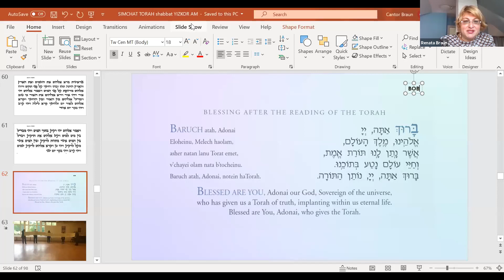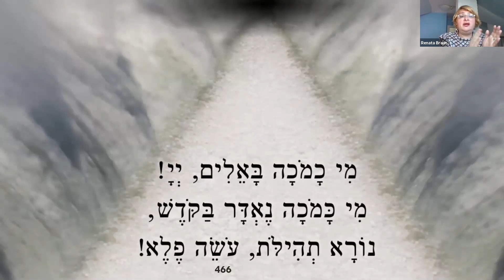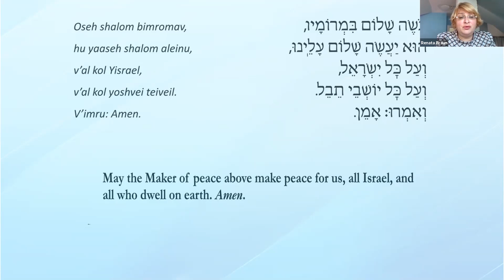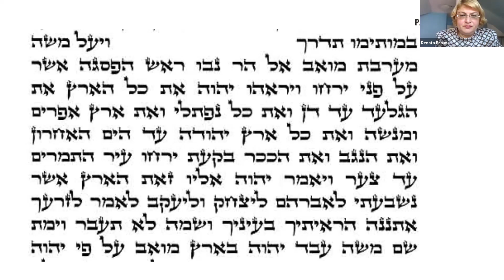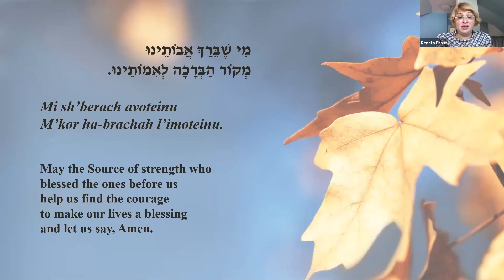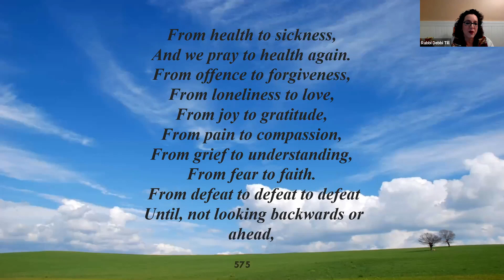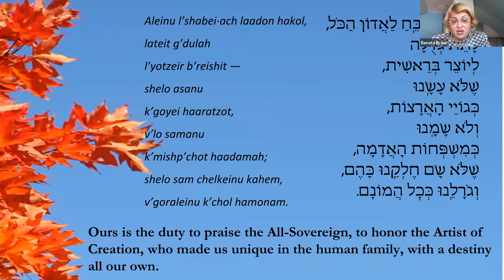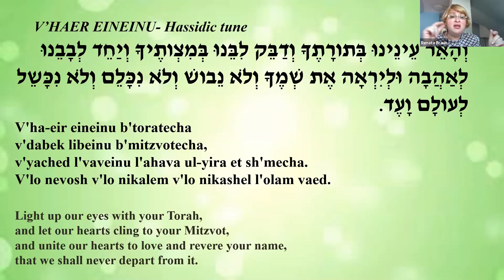Shabbat Morning Service 10-10-20